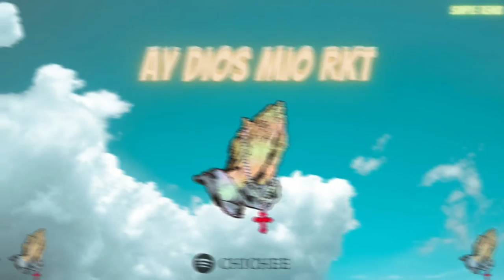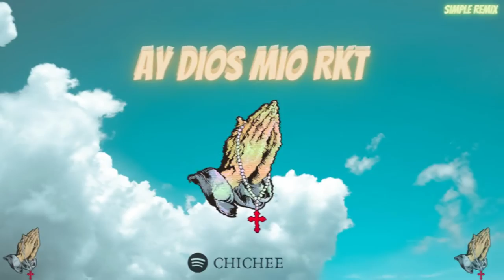AY DIOS MIO RKT (rkt chill remix) - CHICHEE